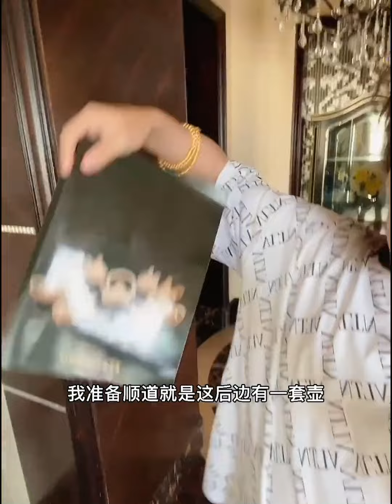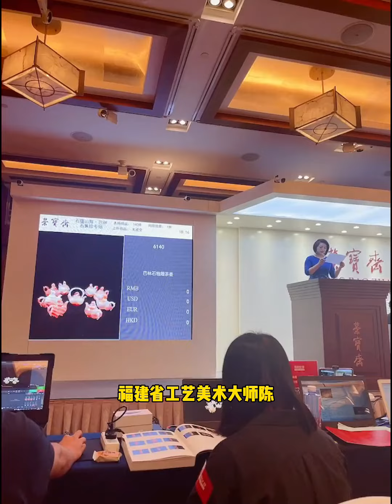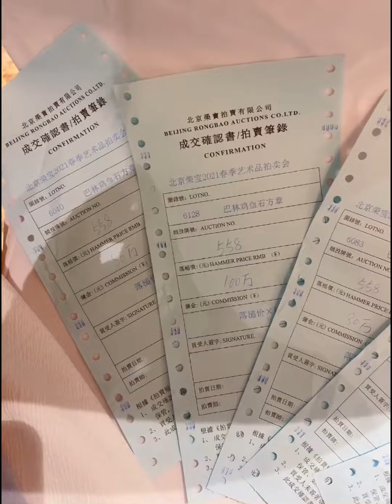荣宝斋拍卖，我抢到2700万巴林女儿红镇店之宝